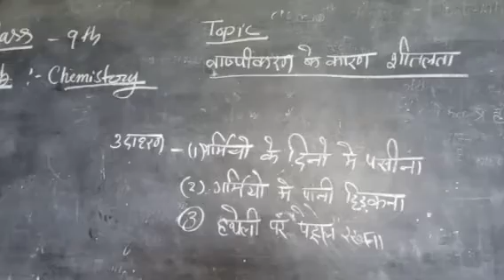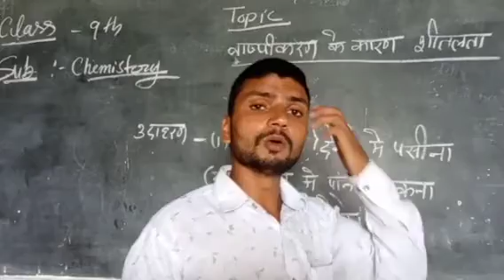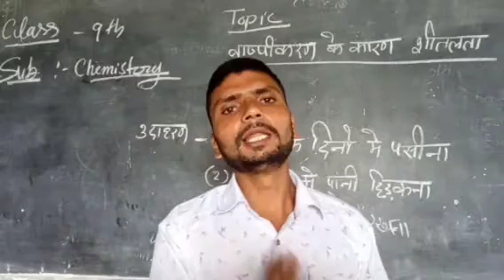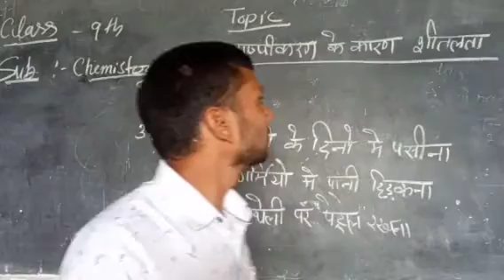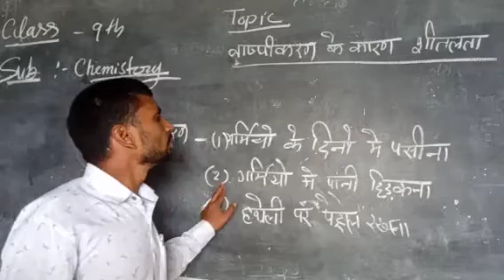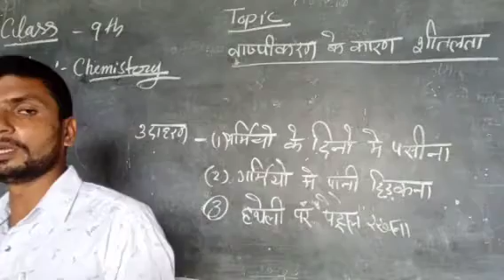Vashpikaran ke Karan sheetalta